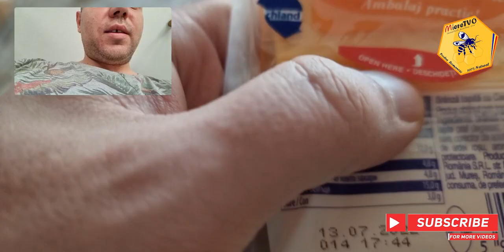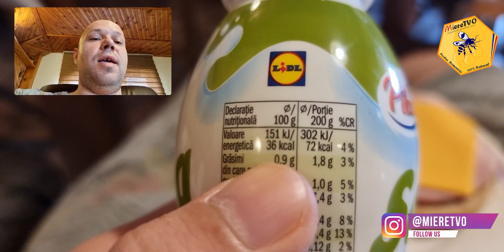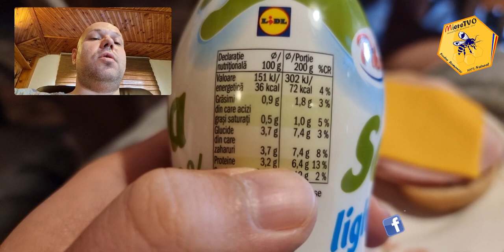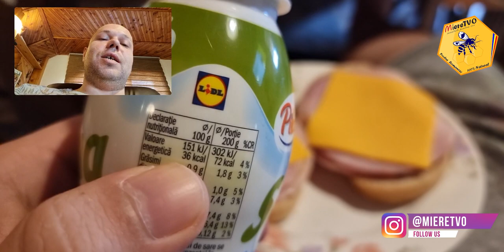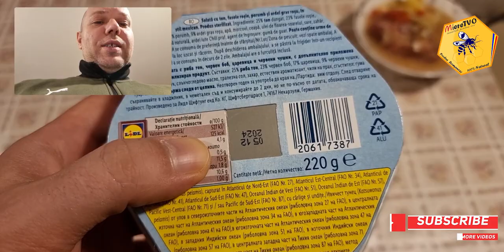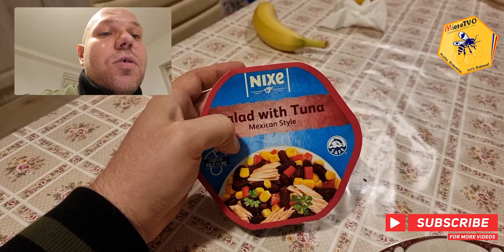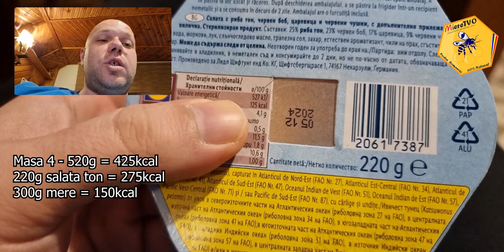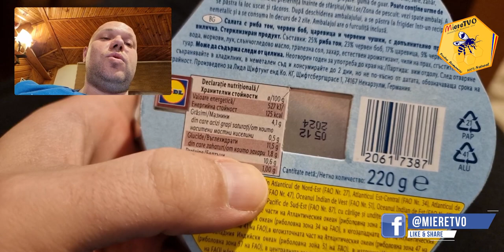MENIU DE SLABIRE 1700 KCAL SI 2.2 KG DE MANCARE | DIETA EXTREMA 2022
1. Daca vrei sa te faci URS trebuie sa vezi si celelalte clipuri de pe canalul MiereTVO​ din listele OTTOslabeste , OTTOmananca​ si
2. Poti sustine canalul MIERE TVO sa creasca printr-un like, comentariu, abonare sau distribuire.

*Daca vrei sa iti fiu mai aproape ofer consultanta si monitorizare zilnica pentru a ma asigura
1. Pulpa de Catina cu Miere